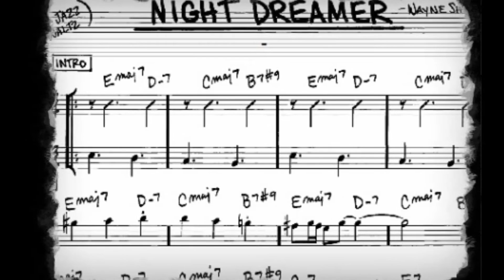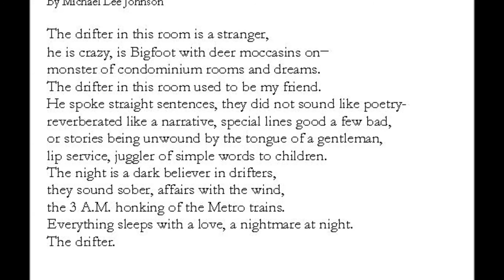The Drifter V2 By Michael Lee Johnson, Itasca, IL Poet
Michael Lee Johnson nominated 2 times for Pushcart awards poetry 2015, Best of the Net 2016, 2 Best of the Net 2017, 2 Best of the Net 2018 poetry.  "The Drifter" is about the youthful vagabond life from one job, one lover to the next, about the hope for colony, to find, establish roots, to stop roaming the wilderness of heart and lost.

Michael Lee Johnson is an internationally published poet in 38 countries as of this date.  Purchase Poetry Books by Michael Lee Johnson Below Author's
Purchase Poetry Books by Michael Lee Johnson